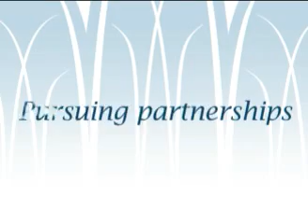Janice Huie: Mosquito-net campaign connects U.S. and West African congregations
Raising more than $1 million for mosquito nets in Africa, United Methodists in Texas made a difference in the world, says UMC Bishop Janice Riggle Huie.